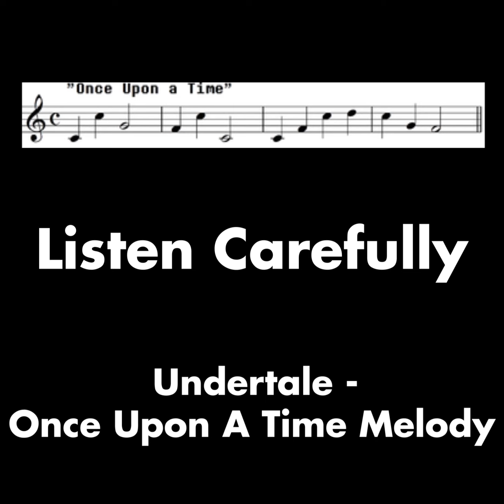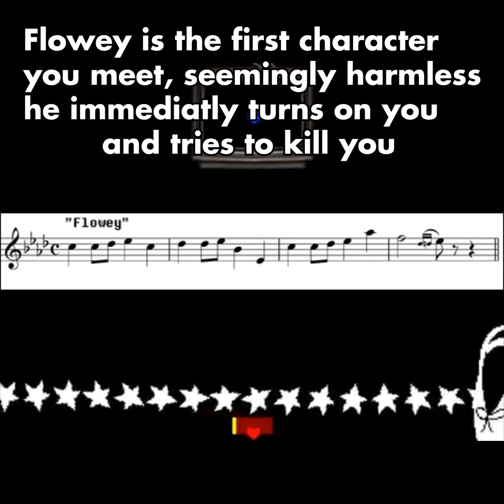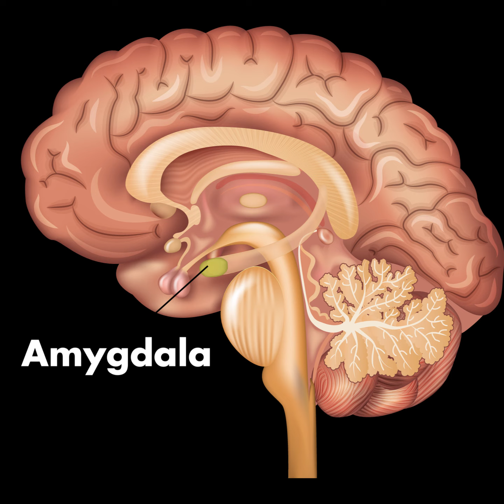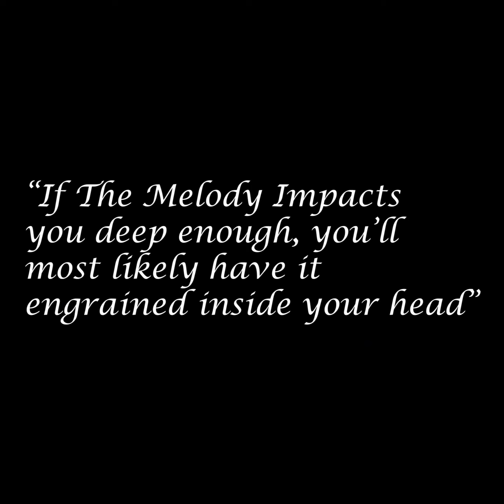How Music Influences The Mind - Capstone